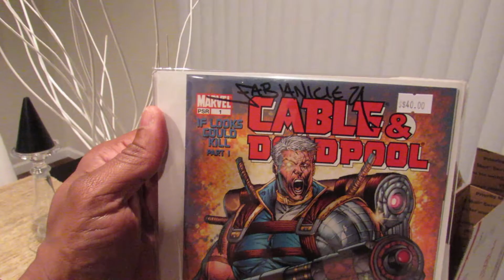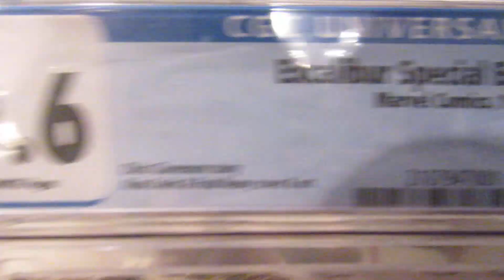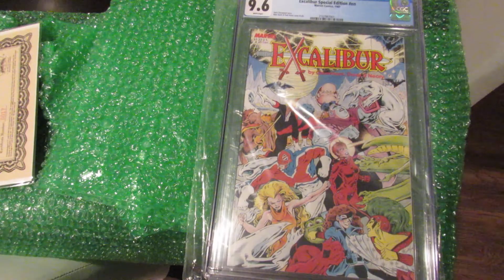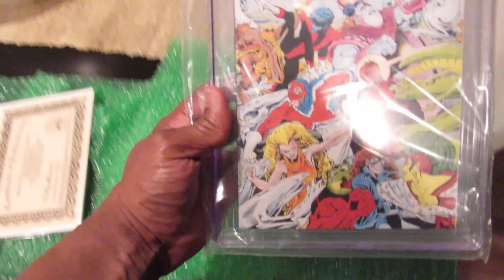$100 Value Mystery Box From Prestige Worldwide Comics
Got a couple of books to add to my collection when I entered the $100 Value Mystery Box purchase from Prestige Worldwide Comics. This individual sells a lot of BIN comics so go check him out on Instagram @prestige_worldwide_comics & his YouTube channel Prestige Worldwide Comics and Collectibles